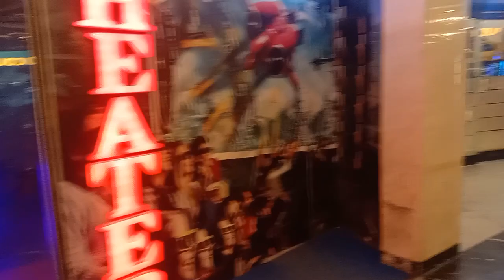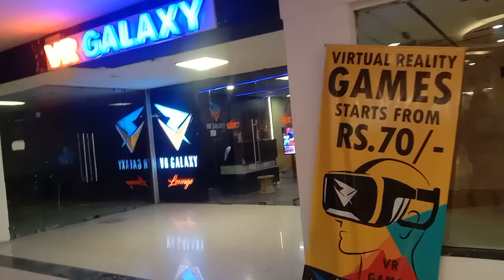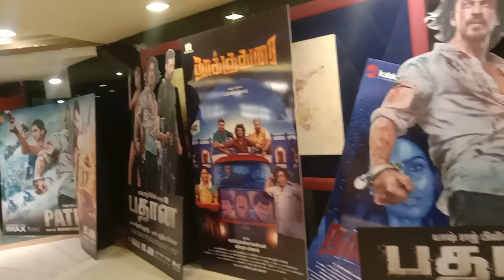Chennai Mayajaal Theatre Video |Mayajaal Full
my channel😍S.B KING CONTAI

broken heart status for WhatsApp statAlvideo breakup WhatsApp status broken hea WhatsApp status emotional WhatsApp status vide emotional WhatsApp
set status
set WhatsApp status video
set WhatsApp status
bewafa sad video
set status WhatsApp status video

short short status Video

a
trendingstatus lovestatus newsad boy status#blackscreenstatus#fullscreen status#sadlove status#so sad status#broken#Punjabisadstatus#Punjabi sad boy status#Punjabi song#newPunjabistatus WhatsApp status,WhatsAppstatus sadstatus WhatsApp status funny#statusandringtone#love#whatsapplove WhatsApp status love#bestWhatsAppstatusvideo best WhatsApp status video

bewafa status
WhatsApp emotional status sed status
WhatsApp sad status  WhatsApp status status video
new WhatsApp status video 2021 WhatsApp status video sad status

  @Ak channel
love WhatsApp status
WhatsApp song
sad boy status

     @Master Status Official
Islamic Status Video 2022